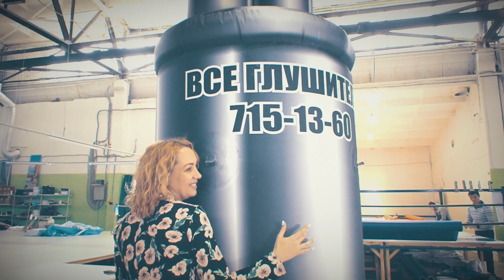Надувной глушитель для автомобиля – реклама автосервиса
Реклама в автобизнесе  – это важная задача для предприятия, связанного с ремонтом и техобслуживанием автотранспорта. Обратить на себя внимание, отстроиться от конкурентов, создать положительное первое впечатление – поможет креативная реклама! Надувные запчасти для авто, анимированные персонажи с узнаваемыми инструментами, колеса на опоре с рекламными слоганами – всё это и многое другое можно заказать в компании "Небо" по приятной цене.
 Позаботьтесь об установке яркой и заметной надувной рекламной фигуры или вывески!. С этим вам поможет надувная реклама от «Небо»!
Надувной глушитель для автомобиля, с названием вашей фирмы и контактной информацией, может быть установлен возле главного входа в здание, на крыше,  или у проезжей части. Своим необычным видом  он привлечет внимание потенциальных клиентов, приглашая их заехать к Вам в сервис, шиномонтажную мастерскую, на авто мойку. Такая яркая и необычная конструкция обязательно запомнится вашим клиентам и станет для них ориентиром при следующих посещениях.

Компания «Небо» производит надувные конструкции и имеет опыт создания действительно интересных и уникальных рекламных носителей. Тысячи довольных клиентов! Индивидуальный подход к каждому! Собственное производство, качественное импортное оборудование, современные материалы, уникальные дизайнерские разработки, точные инженерные расчеты – всё это позволяет создавать разнообразные и эффектные проекты. То что нужно для рекламы!

Чтобы заказать индивидуальный проект – звоните и заказывайте прямо сейчас:
—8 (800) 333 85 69 (бесплатно по РФ)